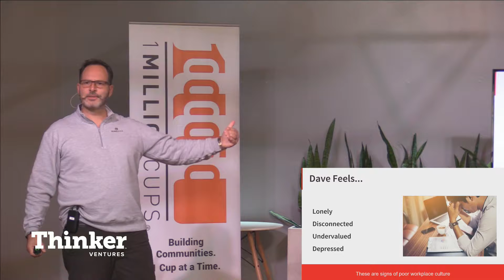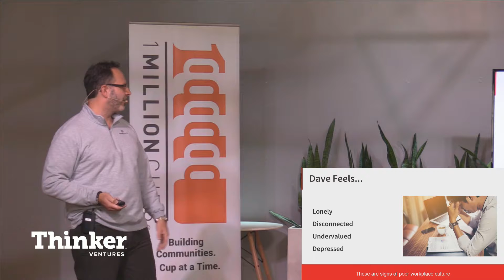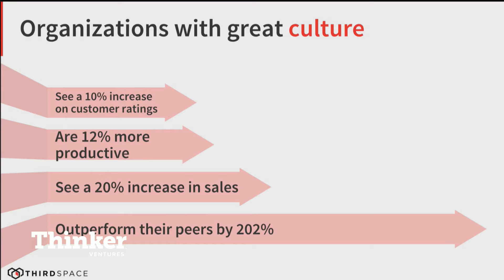Scott Kohl Presents Thirdspace at 1 Million Cups, Rockford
Scott is the founder of ThirdSpace, a startup out of Madison that promises to help companies “Deliver Epic Culture.” He’s been through the gBETA program. We’re going to hear how they deliver epic culture and where he is on his entrepreneurial journey.